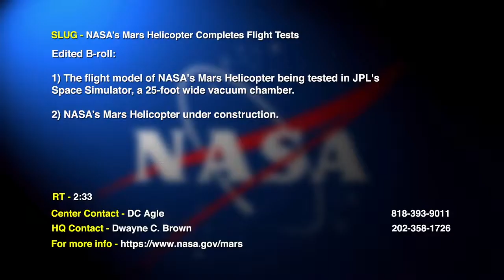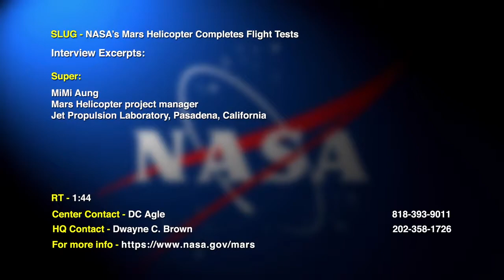MARS DRONE by NASA Flight Test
SOURCE: NASA

The Mars Drone Helicopter is scheduled to launch with the agency's Mars 2020 rover mission in July 2020 to demonstrate the viability and potential of heavier-than-air vehicles on the Red Planet.

While flying Drones are a commonplace here on Earth, flying one, hundreds of millions of miles (kilometers) away in the thin Martian atmosphere, is something else entirely. The team recreated the gravity and flying conditions at Mars in JPL's Space Simulator, a 25-foot wide vacuum chamber. The Drone hovered 2 inches (its target height) to fulfill its flight readiness requirement for Mars.